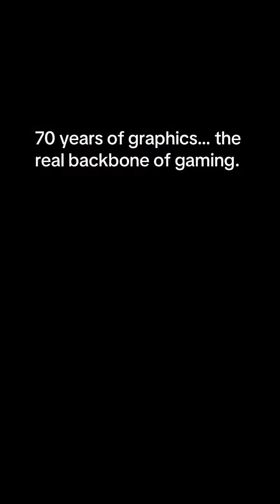The Evolution of Gaming Graphics